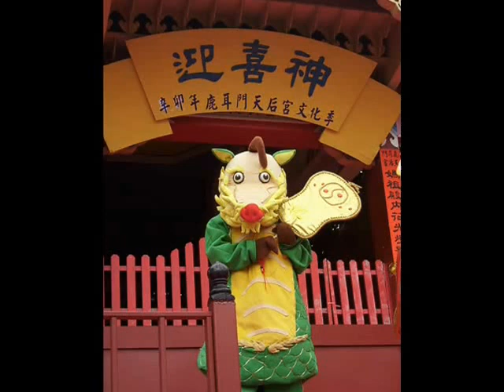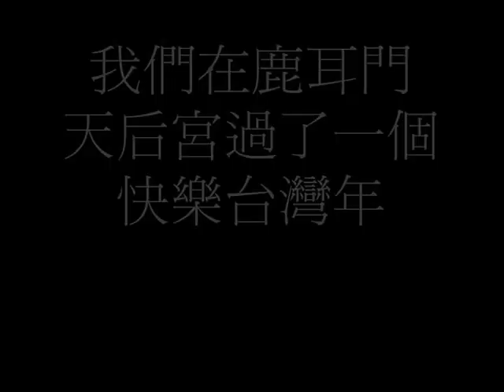TAINANA , TAIWAN 台灣觀光・台南。北汕尾 鹿耳門 新年祭典 廟會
台南鹿耳門天后宮行春~七喜五寶~快樂台灣年 Happy Taiwanese new year.wmv

新廟會文化活動台灣新廟會文化活動

1991年３月21日，鹿耳門天后宮舉辦盛大的迎媽祖船尋根盛典，恭請「鹿耳門媽」登上其專屬交通工具─全台獨特的媽祖船，航行至鹿耳門溪口，遵循古禮設置香案、祭壇於出海口，按照傳統儀式備足禮樂、莊嚴隆重地遙祭湄洲祖廟，參加信徒超過十萬人次，奠定兩年後天后宮開創文化季的民氣與民力基礎，此為鹿耳門媽祖信仰特色開始轉化的關鍵。

自1992年元月起，鹿耳門天后宮管理委員會與地方大老等，開始廣泛拜訪產官學界，並聘請有關民俗、藝術、音樂、舞蹈、建築等方面的學者專家六十餘位組成「文化季籌備委員會」，共同規劃設計符合鹿耳門歷史、地理、人文、宗教與自然生態特色風格的藝文活動，歷時一年方完成活動計劃書，而於93年元月按照計劃執行，展開長達三個月的文化季並持續至今。

鹿耳門天后宮文化季的形成、改進與創新，不論是軟體企劃或硬體建造都是從無到有─一切先求有再求好再求精！這種大型文化季的籌辦，不論開創之初或者往後的守成、創新過程，都需要有兼備無限的親和力、整合力與意志力的決策階層與領導者，才不會造成曇花一現的缺憾，這是台灣民間廟宇文化優質化、精緻化甚至藝術化難以形成氣候的困難所在，而鹿耳門天后宮之所以做得到的最大 原因就是有其風格獨特的領導者林仙養其人，他的領導方式、技能與風格，應是累積其個人自羅天大醮時擔任文宣組長開始、到1990年當選主任委員、以至1993年等長期間的自我思想認知、宗教情感與價值判斷均逐漸內化為「鹿耳門媽信仰」的一部份，再將鹿耳門媽信仰的特色轉化為符合現代社會的一部份，而且非常順利的被原本落伍、保守的鄉親所普遍接受與支持所以至之。

鹿耳門天后宮文化季內容豐富且特色突出，主要分為九大部份計：禮俗文化篇、宗教信仰篇、漁村古風篇、農村懷舊、台江溯源篇、民藝廣場篇、薪火相傳篇、文化營隊篇、文化出版物印製發行等，每年大約都有七十餘項靜動態的單元展演。文化季的主要特色與成果概分：1.在活動節目功能方面是生活化、趣味化、教育化、藝術化與學術化；2.在活動規模方面是社區全體動員，串連有關的學校社團師生，利用廟宇、社區、鹿耳門溪與四草湖野生動物保護區週邊為活動場地，舉辦為期三個月之靜動態活動節目；3.在活動成果方面除了建立硬體與軟體的操作模式外，主要是累積相當程度的產官學界的人脈資源、獲得豐富的社會宣傳與文化行銷經驗、並已建立了新聞媒體長期以來的報導成果之資料庫；4.在未來轉型與再轉化方面，由於已投資鉅額經費編印符合教育化、理論化與藝術化的文宣手冊、農民曆、叢書、專輯、紀錄影片、照片、錄音帶等等文化資產，以及成立了文教基金會、總體開發部門，並且長期訓練培植國小國樂團與新廟會文化義工隊等，對於未來的轉型與再轉化，應是有備無患。

文化季的活動係一種綜合各階層的集體創作，全方位活動性質的舉辦，賦有多重的宣示與教化意義，除將傳統賦予新生命外，並積極配合、支援政府與鄰近村落的鄉土活動，勘稱「台灣新廟會文化」的領航者。

北汕尾 媽祖宮 鹿耳門天后宮
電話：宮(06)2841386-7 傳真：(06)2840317